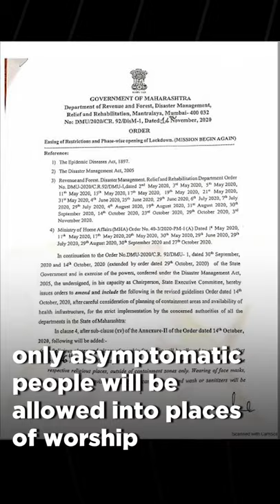COVID-19 Guidelines While Visiting Temples, Mosques & Churches In Maharashtra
Temples, gurudwaras, churches and dargahs across Maharashtra on November 16 after the state government provided a detailed list of guidelines to adhere to. Watch this video to find out the protocol in place if one is to visit a place of worship in Maharashtra.